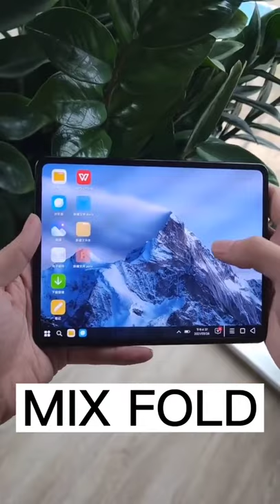Xiaomi Mix Fold🔥🔥🔥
Abouts : Tech News - Get all the latest news and updates on Technology, Mobile Phones, Gadgets Reviews and other trending tech news at TechRander. :)